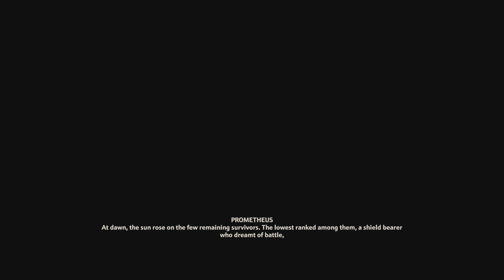The First 21 Minutes of Immortals Fenyx Rising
Check out the first 21 and a half minutes of Immortals Fenyx Rising, covering the tutorial and first puzzle dungeon of the game.